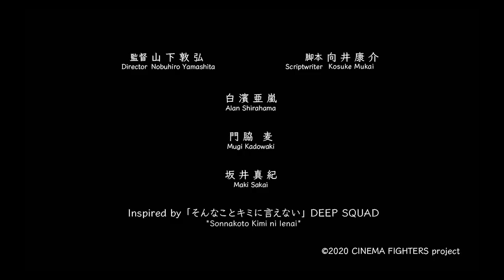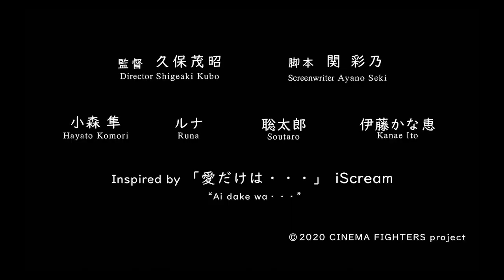映画音楽を語る！ クリエイターズセミナー2021 ゲスト 森義隆&長門洋平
「映画音楽・音響から紐解くシネマの世界　-映画制作の要に迫る-」
映画の中で重要な要素となる映画音楽。2021年のクリエイターズセミナーは「映画と音楽の関係」についてトークイベントを開催。

監督のキャリアを振り返りながら、映画製作の中でどのように音楽・音響と向き合いながら作品を完成させていくか。若手映像作家に向けて、音の重要性から作品の完成度アップの方法について語ります。

項目
00:00 イントロダクション
04:17 映画との向き合い
10:38 自主制作時代「芝居と音の関係/音楽・音響の作為性について」
19:56 劇伴をつける意図
24:56 映像と音の異化効果について
30:13 長編監督作品での音楽・音響との向き合い
53:54 若手クリエイターへのメッセージ〜シネマファイターズ第4段告知〜ショートフィルム ・自主制作の魅力について

ゲスト
森義隆 (もり よしたか)
映画監督
1979年生まれ。テレビドキュメンタリーの演出を経て、08年『ひゃくはち』で映画監督デビュー。同作で、新藤兼人賞銀賞、ヨコハマ映画祭新人監督賞を受賞。12年『宇宙兄弟』でプチョン国際ファンタスティック映画祭グランプリ、観客賞をダブル受賞。16年『聖の青春』で高崎映画祭最優秀監督賞ほか映画賞を多数受賞。ほかに「パラレルワールド・ラブストーリー」などがある。現在、金沢に移住して２拠点で活動。同地でのドキュメンタリー制作も精力的に行っている。
シネマファイターズ第４弾「昨日より赤く明日より青く」内の一編として「怪談満月蛤坂」が秋公開予定。

長門洋平 (ながと ようへい)
映画音楽・音響研究者
立教大学現代心理学部映像身体学科助教。専門は映画研究、聴覚文化論。特に映画の音に注目し、映画の映像ないし物語とさまざまな聴覚的要素――声、音楽、もの音、ノイズ、沈黙など――がどのような関係を結んでいるのか、われわれの映画体験にとって音が担う役割とは何なのかということに関する考察を重ねている。『映画音響論――溝口健二映画を聴く』（みすず書房、2014年）で第36回サントリー学芸賞〈芸術・文学部門〉受賞。共著に、『渋谷実――巨匠にして異端』（角尾宣信編、水声社、2020年）、The Culture of the Sound Image in Prewar Japan（edited by Michael Raine and Johan Nordström, Amsterdam University Press, 2020）、『ＡＡ　五十年後のアルバート・アイラー』（細田成嗣編、カンパニー社、2021年）など。